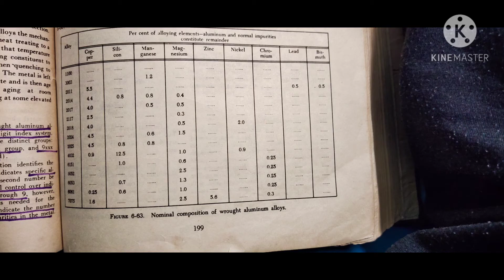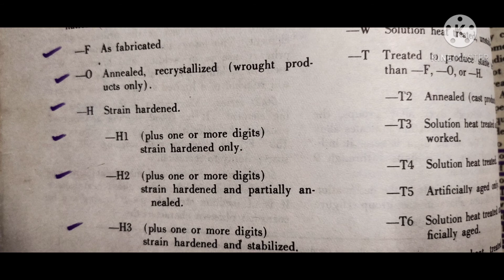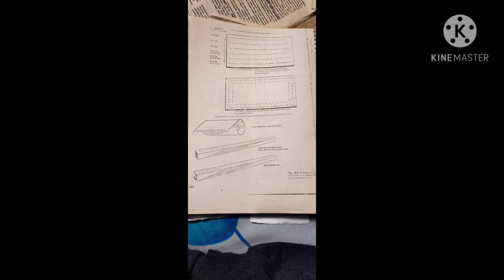Aluminium and it's alloys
effect of alloying element , identification